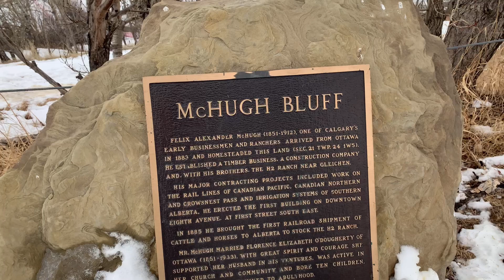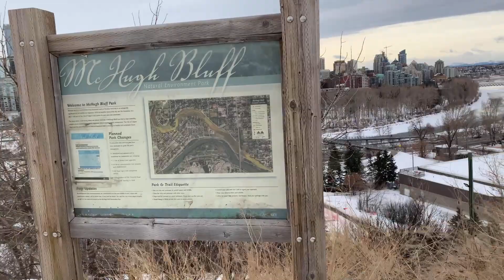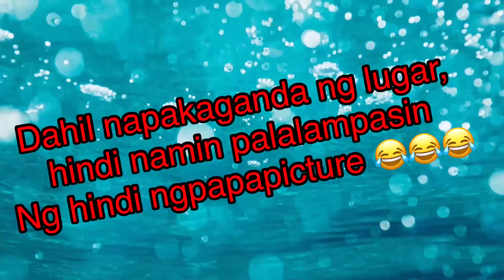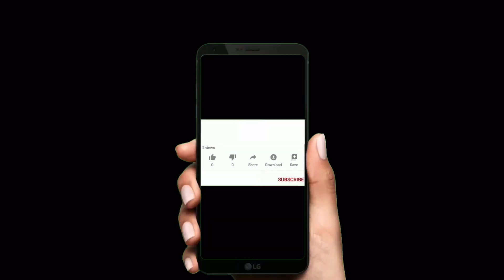Visit to CRESCENT HEIGHTS LOOKOUT Point | YYC | Calgary, AB | The BESTY Vlog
Visit to one of nice place in the city, CRESCENT HEIGHTS LOOK OUT Point.